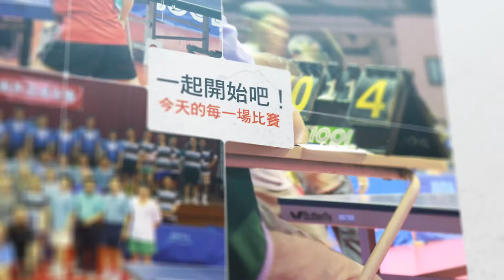PCT總會議長盃桌球賽 - 形象展示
為關顧本宗牧長及長執、平信徒之全人發展，提升精神與身體之健康並聯繫中、區會、各機構牧師、傳道師、長執、信徒之間的友誼及提倡桌球運動，達到信徒相通的團契生活並形成認同委身的凝聚力。